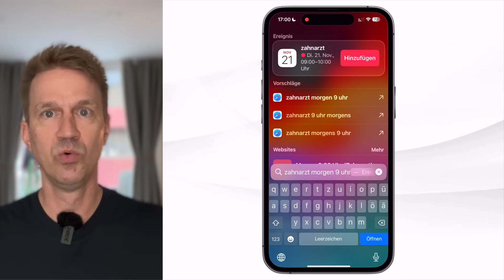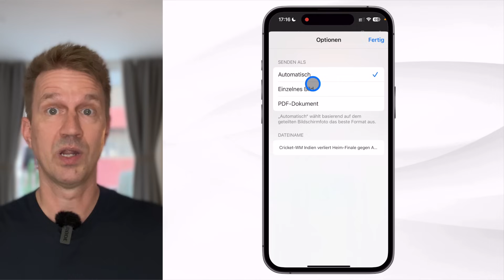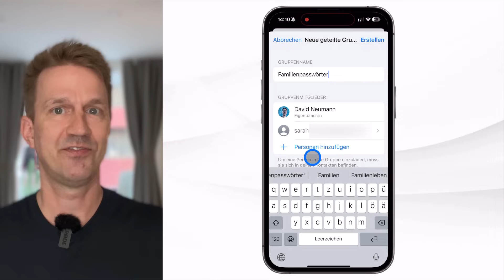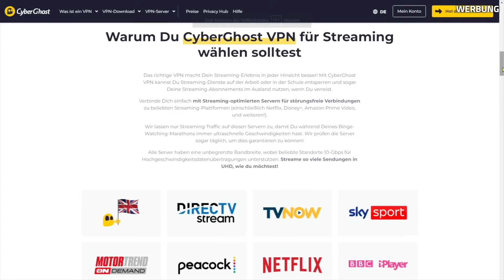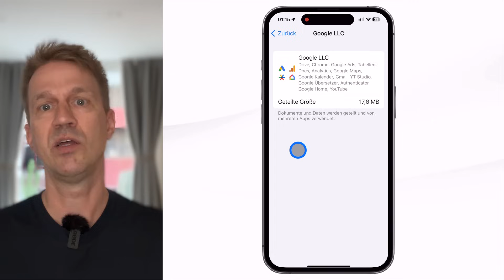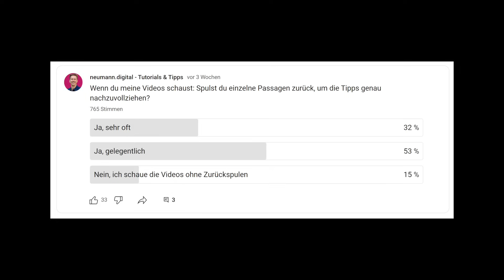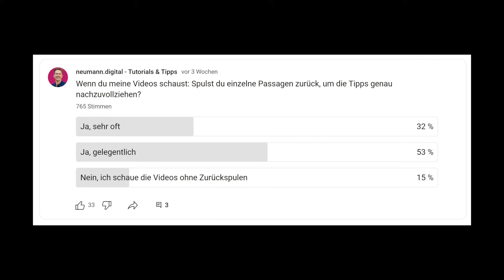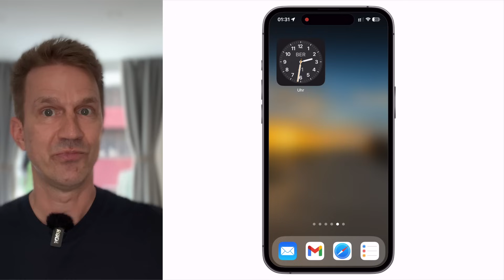iOS 17: Die 14 besten VERSTECKTEN Funktionen 🥷🏻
📖 Hol dir das begleitende PDF zu diesem Video (mit einer exklusivem Bonus-Funktion) und das Video ohne YouTube-Werbung

Du denkst, dass du schon alles kennst, was iOS 17 zu bieten hat? Dann habe ich hier eine kleine Herausforderung für dich: Ich zeige dir in diesem Video die 14 besten versteckte Funktionen von iOS 17 für dein iPhone und du schreibst mir in die Kommentare, wie viele davon du noch nicht kennst. Ich bin mir sicher, die Zahl ist größer als Null. Abgemacht?

📰 Tipps & Tutorials auch in dein Postfach? Trage dich hier für Updates von mir ein

❤️ Unterstütze meine Arbeit mit einer Mitgliedschaft auf Steady und erhalte als Dankeschön jede Woche 2 iPhone-Schnelltipps

💻 Buche deine individuelle ZOOM SCHULUNG mit mir - nie mehr Technik-Panik vor Zoom Meetings

⏱️ VIDEOKAPITEL
Die 14 besten versteckten iOS 17 Funktionen - Intro (00:00)
Funktion 1 (00:33)
Funktion 2 (00:59)
Funktion 3 (01:41)
Funktion 4 (02:25)
Funktion 5 (03:02)
Funktion 6 (05:31)
Funktion 7 (06:09)
Funktion 8 (06:40)
Funktion 9 (07:25)
Funktion 10 (08:03)
Funktion 11 (08:41)
Funktion 12 (09:22)
Funktion 13 (10:58)
Funktion 14 (11:17)

CONTENT MARKETING & STRATEGIE